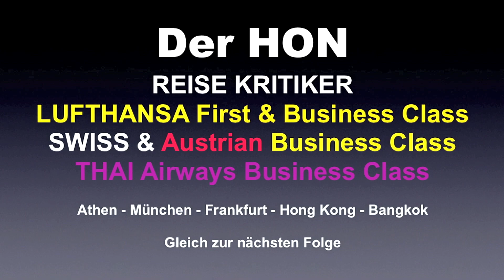Lufthansa First Class | MEGA EHRLICHE KRITIKER REISE #10 | Der HON PrivateJet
derhon PrivateJet besthoteltester PART #10. Der HON ist wieder auf Abenteuer Reise. Doch diesmal will er alles kritisch unter die Lupe nehmen. Ob ihm das gelingt? Es geht los in Athen, Frankfurt, München, Hong Kong und Bangkok. Der als Der Kritiker. Na dann mal los!

© VIPVIELFLIEGER & DerHON